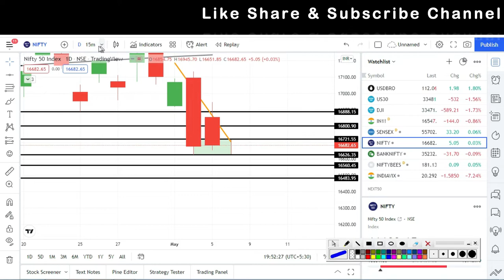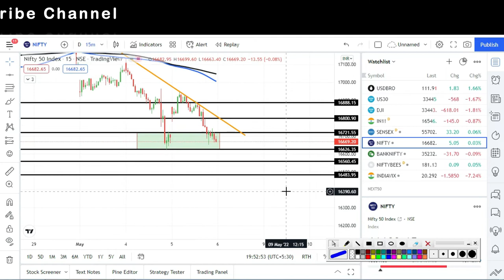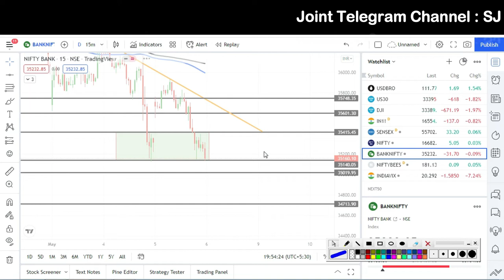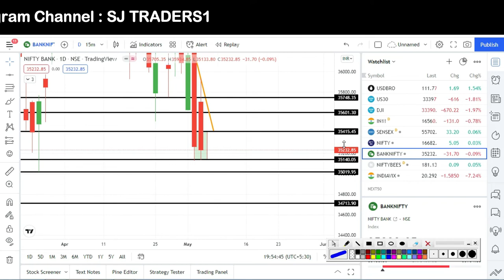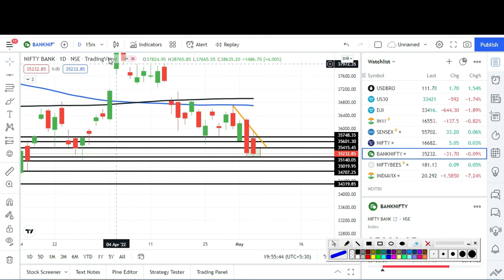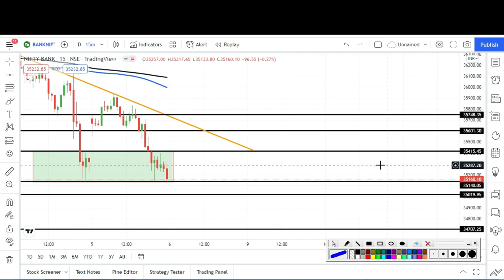Nifty & Bank Nifty Prediction l Bank Nifty & Nifty Analysis & Option Strategy 06May 22 l SJ Traders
2) नए डीमैट खाते के लिए नीचे लिंक खोलें (new Demat Account open link)

 2) Search name in Teligrame SJTRADERS1

4) Instagram id : sjtraders969

Topics Covered :-
Topics covered:
bank nifty options for tomorrow,
nifty tomorrow,
nifty prediction,
banknifty analysis,
CNBC LIVE,
sensex today live,
sensex,